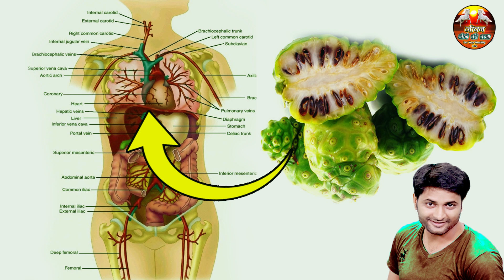कहीं भी मिल जाए ये औषधि तो चुपके से ले आना घर 150 से ज्यादा रोगों का नाश करदेगी - JIWAN JINE KI KLA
गर्भाशय, बच्चेदानी में गांठ या रसौली होने का कारण, लक्षण, इलाज, उपचार, दवा, Fibroid ka ilaj in hindi